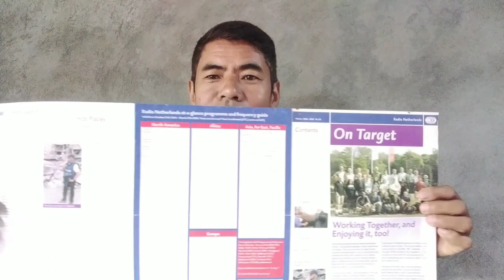Hobby king Dxing | Radio | My YouTube channel | My vlogs